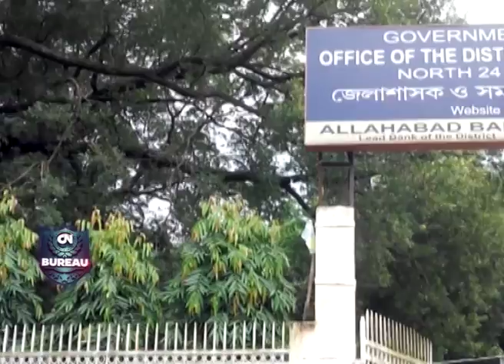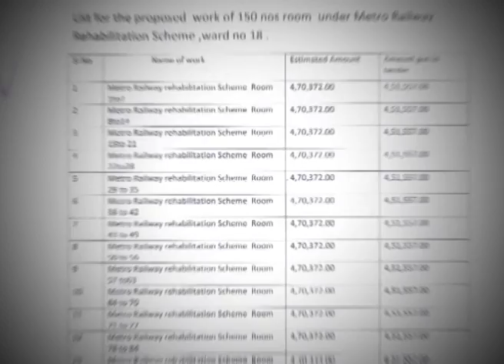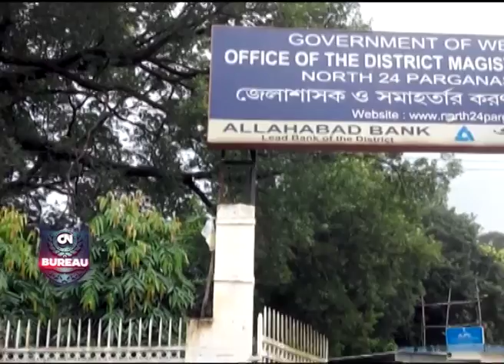CN BUREAU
140816 CN BUREAU Rajib Nagar EP 4